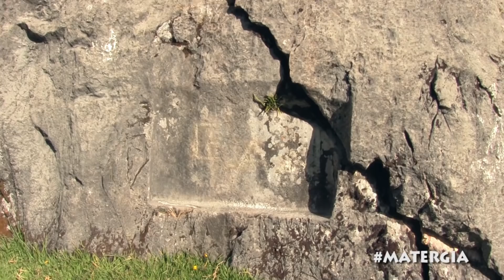QUILLARUMIYOC LA MISTERIOSA WACA DE LA LUNA ¿EL ULTIMO LEGADO DE LOS EXTRA-TERRESTRES?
EN EL DISTRITO DE ANTA EN EL DISTRITO DE ANCAHUASI, SE ENCUENTRA UNA ENIGMÁTICA ROCA SAGRADA, LEGADA POR CIVILIZACIONES EXTINTAS, TESTIGA MUDA DE UN CATACLISMO AUN EN LA ANTIGUA HUACA SE ENCUENTRAN RESTOS DE TECNOLOGÍA LÍTICA PERDIDA, ADEMAS UN ENCUENTRO INESPERADO CON UN CONTACTADO POR EXTRATERRESTRE, TAMBIÉN VERSA LA CUEVA DE LOS PETROGLIFOS, Y EL TEMPLO ESCONDIDO DE LOS INKAS.